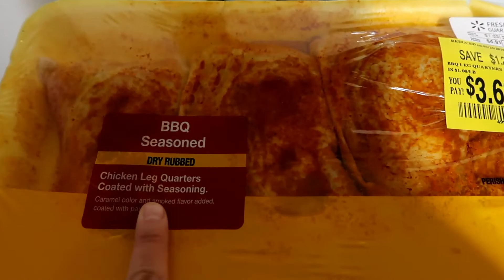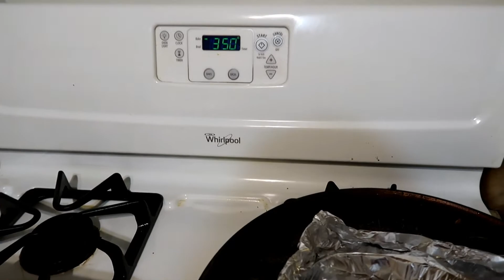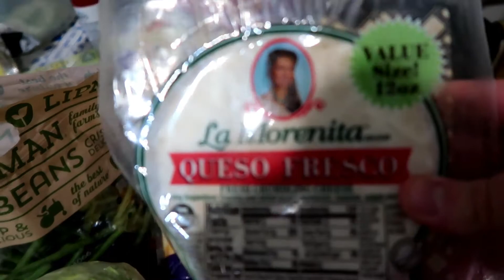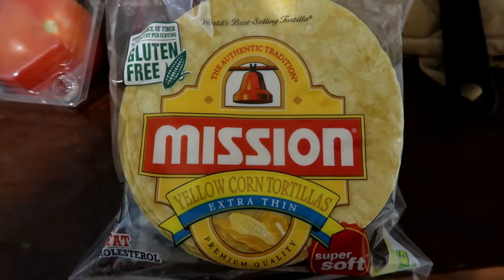Homemade taquitos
Heeeeyyyyy Everybodyyyyy. Today we are doing  homemade fried taquitos.

~AT